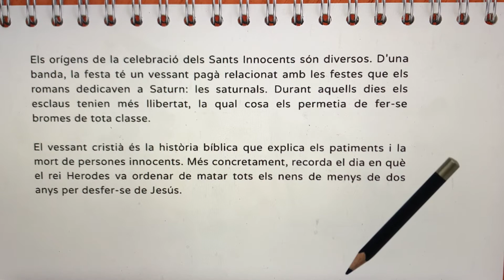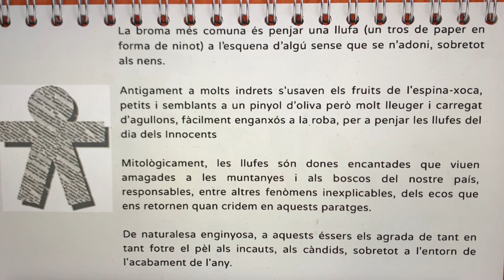DIA DELS SANTS INNOCENTS